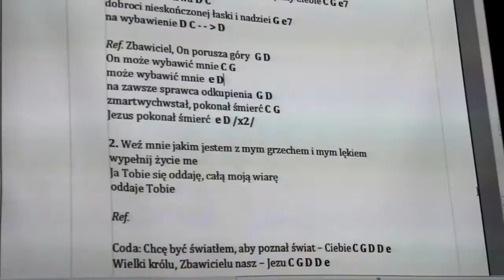Warsztaty muzyczne BLIŻEJ BOGA